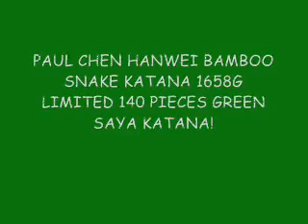PAUL CHEN HANWEI BAMBOO SNAKE KATANA GREEN SAYA 1658G part2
The Green Bamboo Snake Katana is unmistakably among the most collectible pieces yet made by Hanwei. Each of the distinctively patterned forged and folded steel blades is differentially hardened and complemented by a handsome green Tsuka-ito (handle wrap)over genuine Same (ray skin)and deeply lacquered green Saya (scabbard).The blackened iron tsuba (guard)and fuchi/kashira (handle furniture) depict,in typical Hanwei detail,a tree snake lying in wait in a bamboo thicket. Also includes a cloth sword bag, cleaning kit, and a numbered certificate of authenticity. Hanwei is producing only 140 Katana with the Green Saya shown here. A further 160 Katana will be available with a black saya.
Overall Length: 40 3/4'' Blade: 28 1/2''